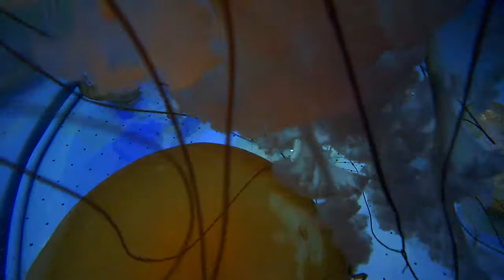West Coast Sea Nettles - Jellyfish Tank 07-20-2018 03:27:29 - 04:02:24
These sea nettles, a genus of jellyfish called Chrysaora, live at the Aquarium of the Pacific in Long Beach, California. Easy to maintain and beautiful and relaxing to behold, sea nettles are a popular exhibit in many aquariums.